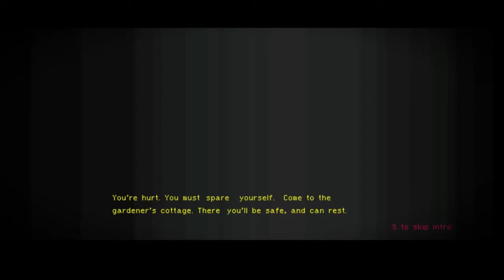The Way of Yiji | PeliGoop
Tää on taas kerran outooo O_O

Tilaa - nappulaa saa myös hyödyntää jotta näet milloin minulla tulee uusia videoita!

Kiitokset tuesta!